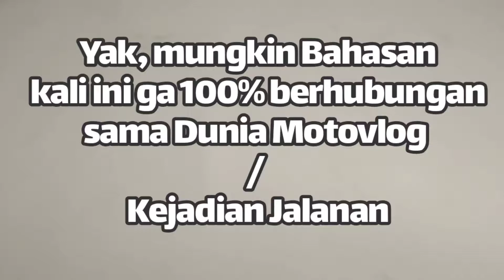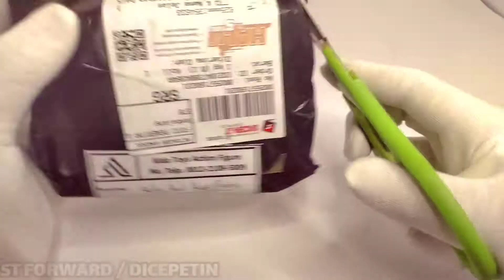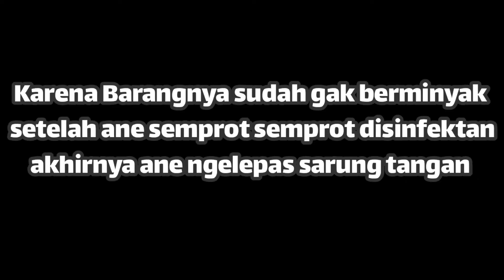Unboxing Gantungan Kunci / Keychain Ultraman Rp. 5000,- an aja !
Instagram 📷: ahadxelow
Tweet🐦 : Ahad Xelow
Tik-Tok🎶 : Ahad Xelow
Snack Video🎉 : Ahad Xelow
Facebook📘 : Ahad Xelow Motovlog

Halo Temen-Temen, jadi di Video kali ini ane pengen Review dan Unboxing paket ane yaitu Gantungan Kunci /  Keychain Ultraman seharga Goceng aja nih hehehe

Gimana menurut kalian ? Tulis  Uneg-Uneg kalian atau pendapat kalian di Kolom Komentar ya! Terimakasih :D